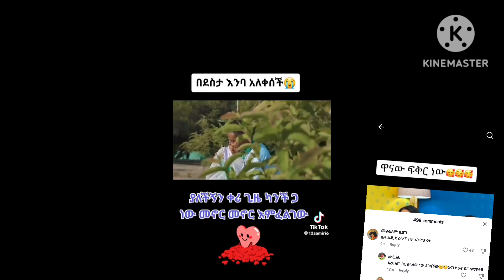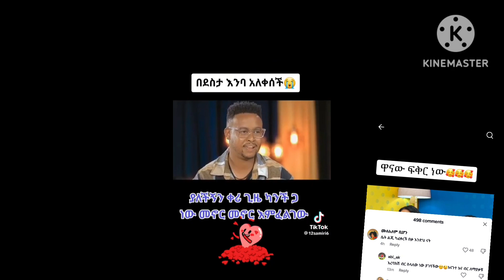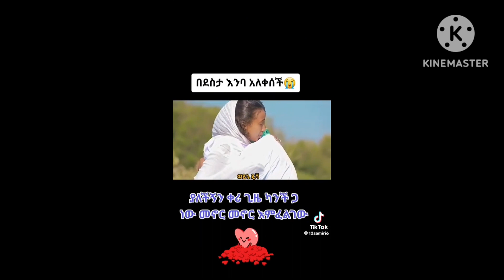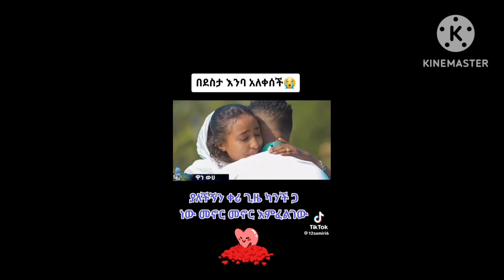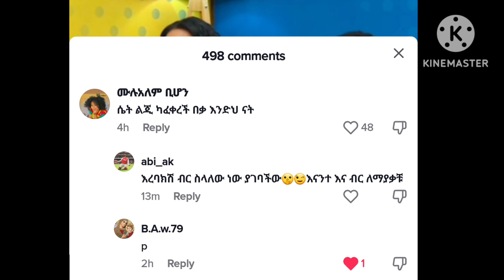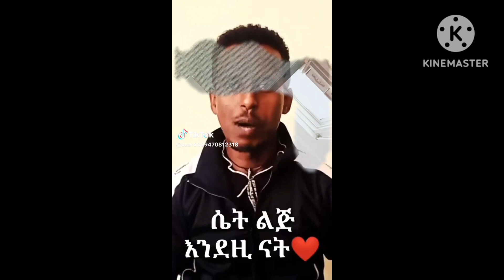ሴት ልጂ ከወደደች እንደዚህ ናት ያባቴ ምትክ ነሽ 9 አመት በፍቅር ቆየን 😍❤ቀሪ ዘመኔን ካንንቺ ጋ